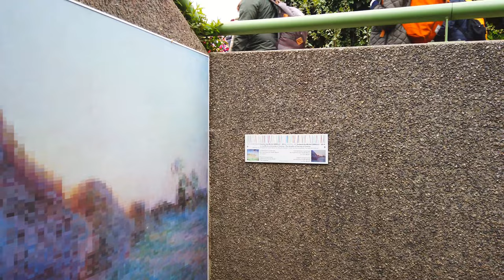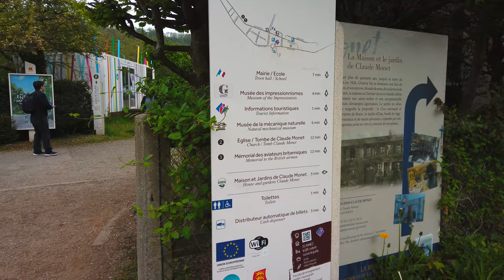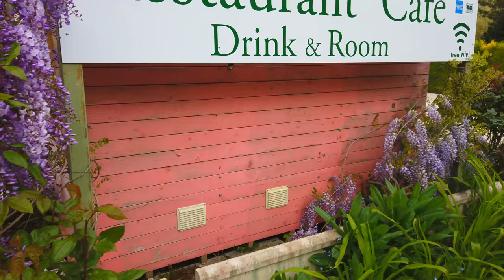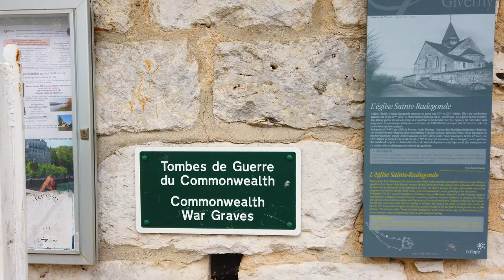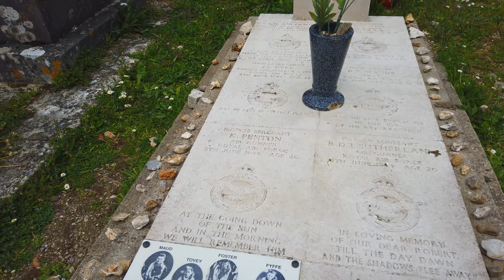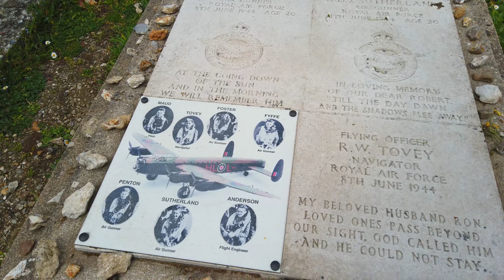Giverny Normandy France - Walking Tour 4K - Beautiful French Village near Paris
Giverny Normandy France - Walking Tour 4K - Beautiful Village near Paris
Thank you for supporting THE EXPLORER